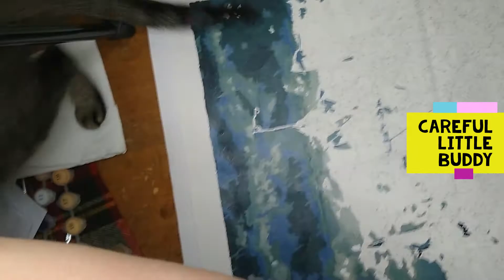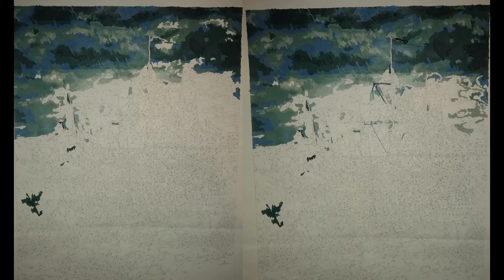Painting Ship with "helpful" Cat pt 3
Paint by numbers pirate ship, with help from a cat.